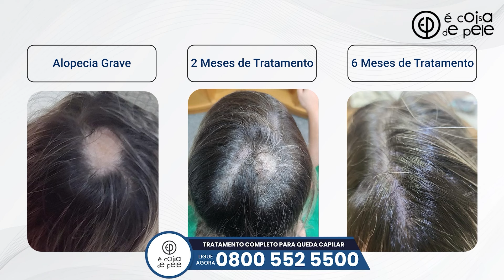Zânia Machado faz alerta sobre cuidados na hora de escolher onde e o que comer nas refeições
O programa ‘De Zero a 100 com saúde’, apresentado pela jornalista Adriana Reid, recebeu a Doutora Zânia Machado para falar sobre a importância de fazer boas escolhas de alimentos e locais na hora de se alimentar.

A especialista afirmou que analisar bem os ambientes antes de escolher o que colocar nos pratos é essencial para evitar contaminações, principalmente alimentares. A nutricionista também levantou a questão de ler os rótulos antes de comprar ou consumir alimentos, sejam frescos ou industrializados.